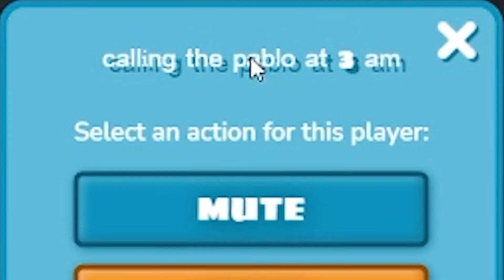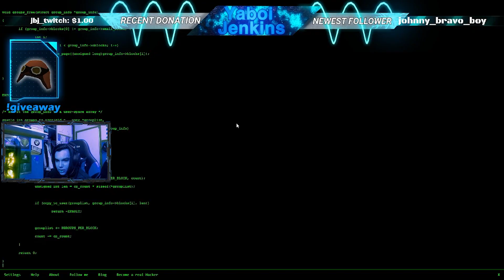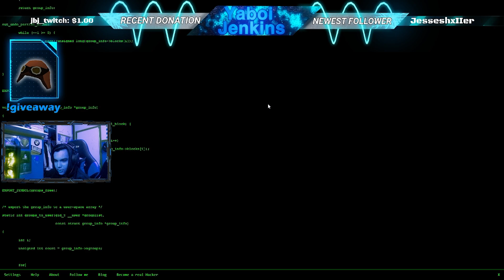I Hit This Trickshot on 1,000 Ping 😳 (Stream Highlights #1)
My first stream highlights!!! What do you think? All clips were taken from my twitch channel

Join up and go to welcome-info